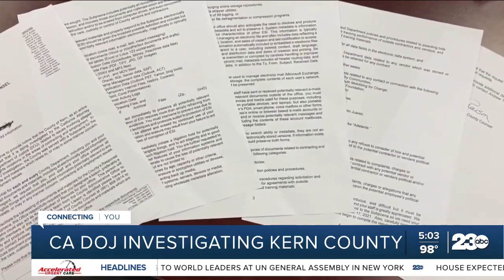California Department of Justice investigating Kern County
The California Department of Justice is investigating Kern County for alleged discrimination and civil rights violations.